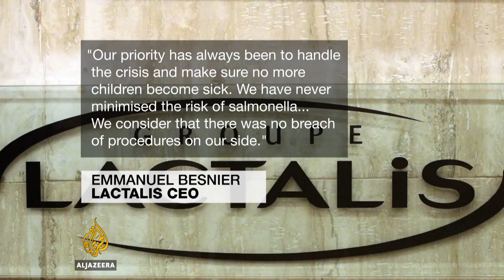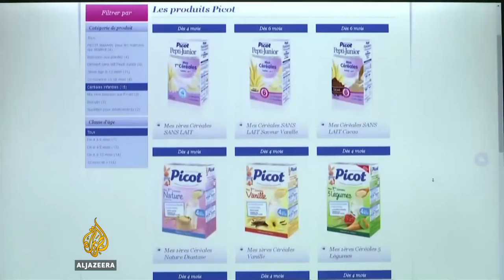🇫🇷 France dairy giant reveals salmonella outbreak extent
French dairy giant Lactalis has revealed the extent of a global salmonella scandal, after the firm was accused of trying to cover up the outbreak.

At least 83 countries have been affected by a salmonella outbreak at one of the world's largest dairy firms. More than 30 children have been poisoned in France alone.